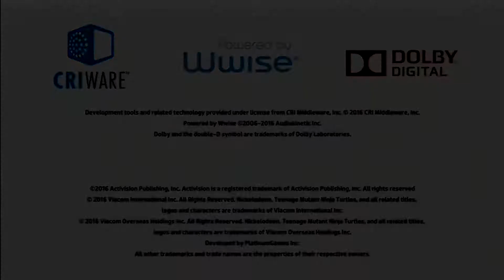First 20 Minutes: Teenage Mutant Ninja Turtles: Mutants in Manhattan [PS3]